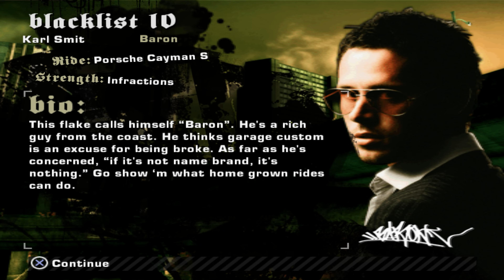#5 | Need For Speed Most Wanted | Blacklist11